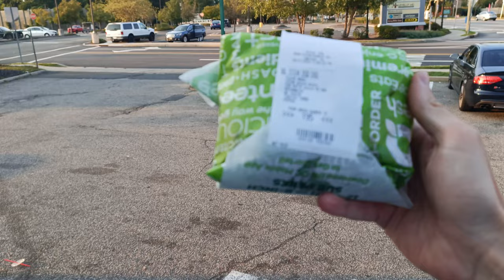Mountain Biking In New Jersey Can Be Fun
SICK MTB RIDE at Alpine NJ with Trek Fuel EX 7 2022
Bike Upgrades:
SRAM CODE RSC Brakes
Maxxis Minion DHF & DHR 2 Tires
RaceFace Turbine R 35 Handlebars 800 mm
Eagle GX Derailleur

I produce electronic music (D&B, Trap, Dubstep, etc...) and orchestral soundtracks